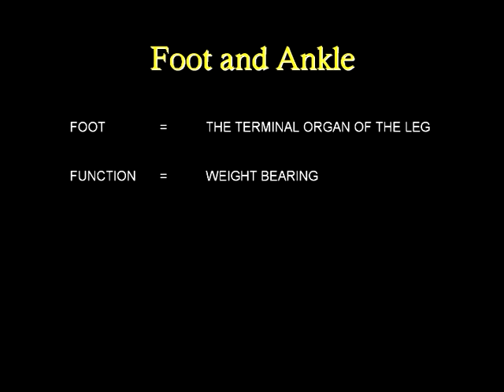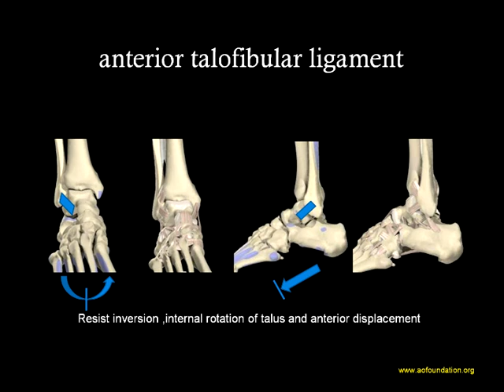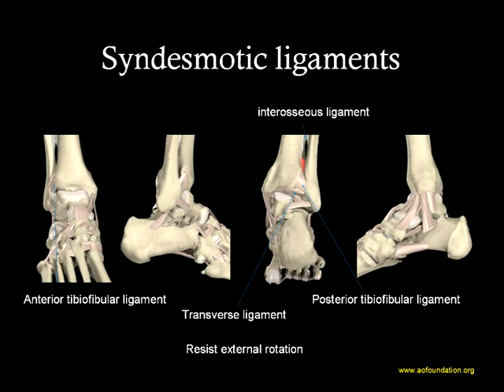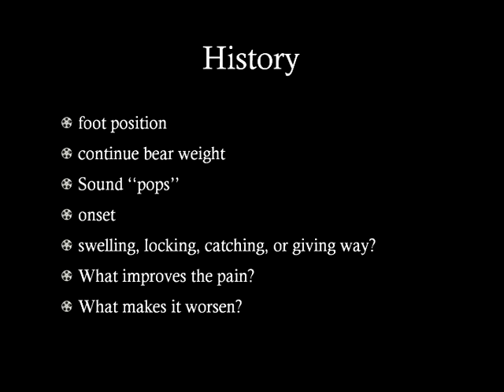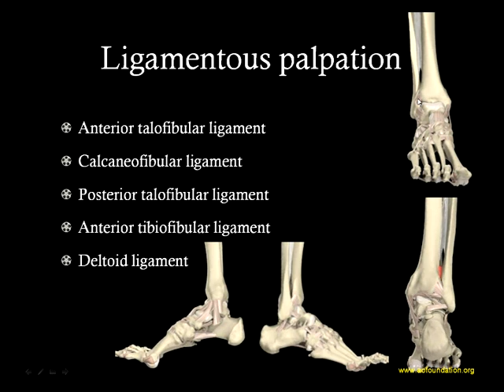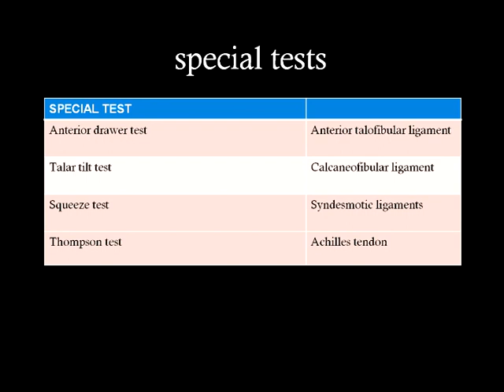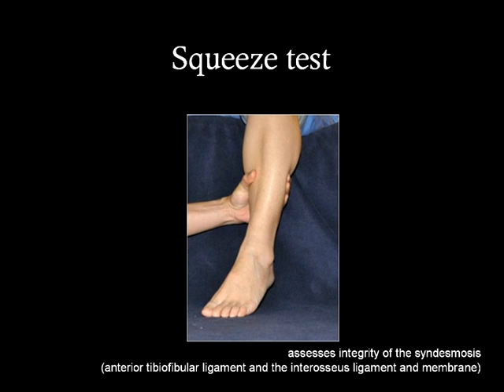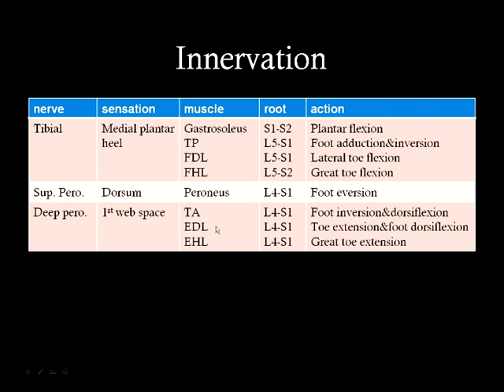Foot ankle examination lecture CMU part1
Foot ankle examination lecture CMU by Tanawat Vaseenon, M.D.